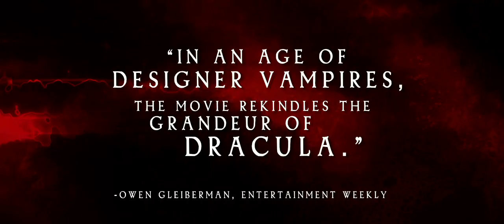Horror - ARGENTO'S DRACULA 3D - TRAILER | Rutger Hauer, Asia Argento, Thomas Kretschmann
Asia Argento stars in horror legend Dario Argento's sexy spin on the classic tale about the sharp-toothed count who craves human blood. Co-stars Rutger Hauer as Van Helsing.